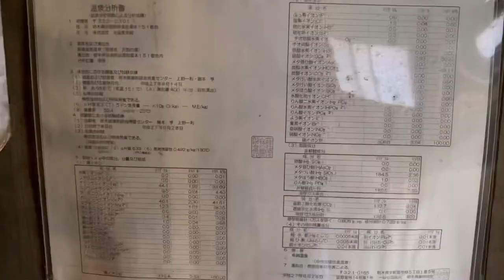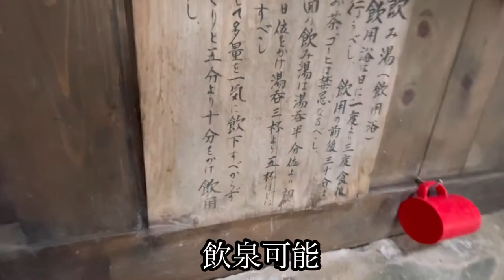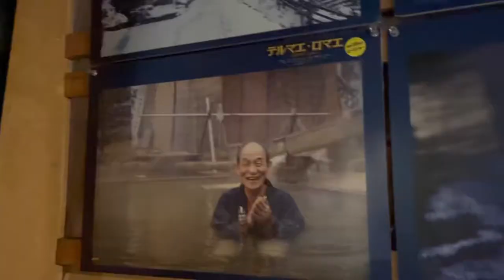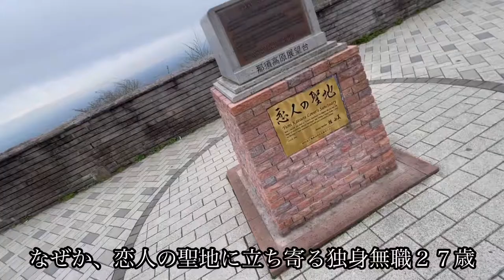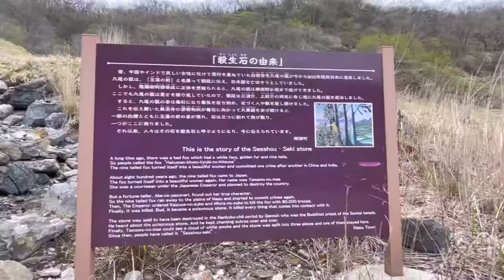【北温泉旅館】天狗が見張る緊張感に震撼、那須塩原の名湯を心で味わう（栃木県那須郡）【原付バイクで日本一周】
【概要】
天狗は、日本の民間信仰において伝承される神や妖怪ともいわれる伝説上の生き物。
一般的に山伏の服装で赤ら顔で鼻が高く、翼があり空中を飛翔するとされる。
俗に人を魔道に導く魔物とされ外法様ともいう。なるほど、取り敢えず鼻の長い飛べる赤い魔物という事はわかった。実際にこの温泉に浸かってみると、何やら身体の節々に緊張感が走る。
２体の天狗に睨まれながら入る風呂。無職の額に汗が浮かぶ。ただ単にお湯が熱いせいなのか。
はたまた天狗様の静寂なる圧力のせいなのか。ここの旅館でしか味わえない世界線があった。

【基本情報】
施設名：北温泉旅館（きたおんせんりょかん）
郵便番号：325-0301
住所：栃木県那須郡那須町湯本１５１
日帰り料金： 大人700円、小人400円
日帰り営業時間： 8:30〜16:30（17:30最終受付）
定休日： 無休

【泉質データ】
泉質名： 天狗の湯
泉温： 53.6℃
PH：6.3
蒸発残留物：0.492g/kg
溶存物質計（ガスを除く）0.606g/kg
成分総計：0.738g/kg
態様： 源泉かけ流し、加水なし、加温なし、塩素消毒なし
特徴：  無味無臭、無色透明

【アクセス】
《車の場合》
東北自動車道　那須ＩＣより３０分

《JR線》
★東京・上野　⇒⇒⇒　那須塩原（東北新幹線）
★上野　⇒⇒⇒　黒磯（東北線）
★黒磯　⇒⇒⇒　北温泉入り口（バス）